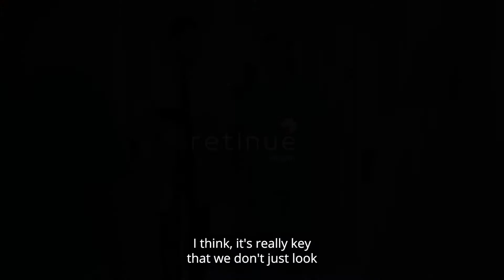Maz Fosh - The UK’s Healthcare and Workforce and Recruitment Market Report webinar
The UK’s Healthcare and Workforce and Recruitment Market Report by LaingBuisson contains insights from 100 Healthcare leaders in the UK. COVID19 has had an impact on all of us. Healthcare especially. Maz Fosh, Chief Executive Officer at Lincolnshire Community Health Services NHS Trust, explains the importance of promoting health and social care for future generations.Retinue is a specialist managed services and workforce management provider, delivering fully customisable workforce solutions in the healthcare, social housing, local government and technology sectors, across Europe and the US. Established in the UK and with a reputation going back over a decade, we combine technology, recruitment, procurement expertise and our senior management’s 50+ years of service and workforce planning experience.